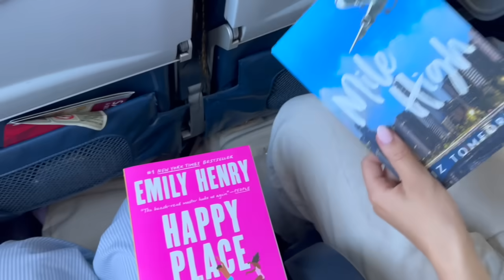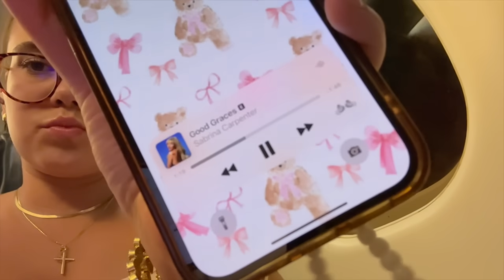72 hours in the hamptons with love shack fancy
A perfect 72 hours spent with Loveshack Fancy and Mattie!!! I love when I get to do cool things, travel cool places AND go with my bestie! How adorable was the house? Im so happy I vlogged and got to bring you guys along with me :)

thanks for taking time out of your busy day to watch this weeks video ILY
xx
Spencer